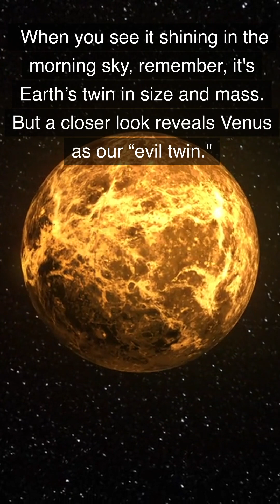Moon, Venus and more, November 6, 2023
Sky highlights for the week of Nov 6-12, 2023, in a 1-minute video. Venus is center stage this week with the moon passing by the brilliant planet in the morning sky. Don't miss a spectacular pairing of the moon and Venus on the morning of November 9. See what's in store for this week in the sky.